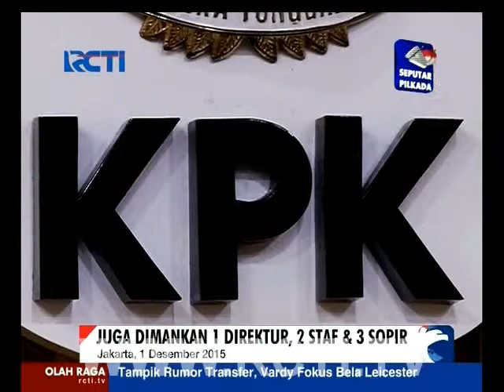ADU BALAP MAUT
Seputar Indonesia Malam 1 des 2015